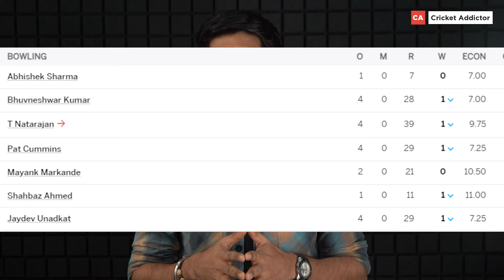IPL 2024 SRH vs CSK Match no 18 highlights | SRH defeated CSK